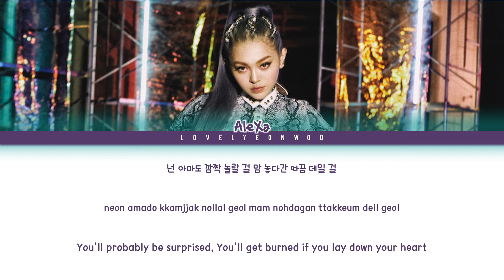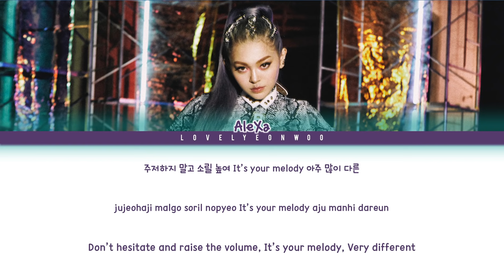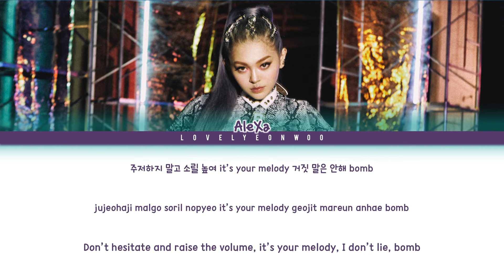AleXa (알렉사) – BOMB Lyrics (Color Coded Han/Rom/Eng)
Song: BOMB
Album: ‘BOMB’ Debut Single

Don’t reupload.